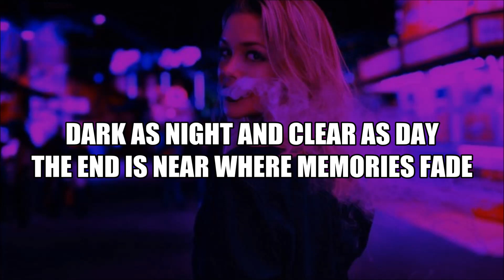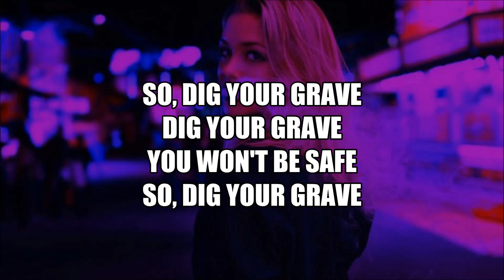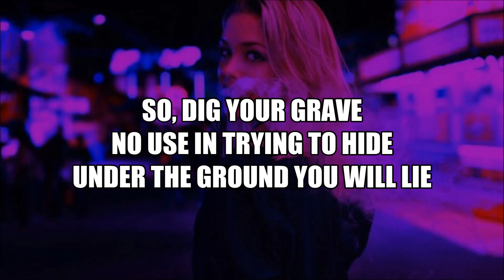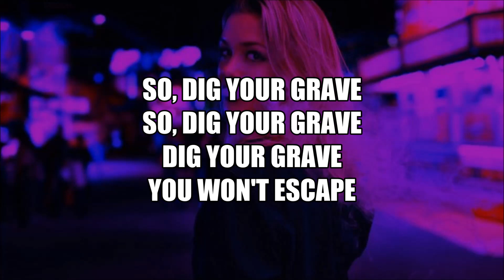Erick Serna and The Killing Floor - Dig Your Grave - Lyrics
Lyrics;

Dark as night and clear as day
The end is near where memories fade
Fall in line the deal is made
The price you pay

Merciless and bound by chains
Blood runs cold through their veins

Dig your grave you won't be safe
Dig your grave you won't escape
No use in trying to hide
Under the ground you will lie

Eternal sleep your saving grace

The cross you wear is the one betrayed
Like a house of sand in a hurricane